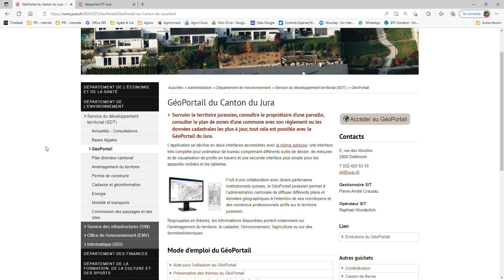Périmètre réservé aux eaux: NOUVEAUTÉS dans le Jura !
Suite au PLAN SPECIAL DU CANTON DU JURA (Suisse) PERIMETRE RESERVE AUX EAUX, FRI a créé un Guide explicatif pour la mise en œuvre en zone agricole par les exploitant.e.s qui cultivent des surfaces en bordures de plans d’eau ou de cours d’eau d’une largeur naturelle supérieure à 0.5 m. Quelles sont les nouvelles règles d’exploitation ?

Les surfaces inclues dans le périmètre réservé aux eaux, y compris les plus petites, doivent être annoncées comme surfaces de promotion de la biodiversité (SPB) et cultivées en conséquence. Les SPB suivantes sont admises :

- Toutes les prairies et pâturages SPB, a l’exception des prairies peu intensives

· Les berges boisées, haies et bosquets